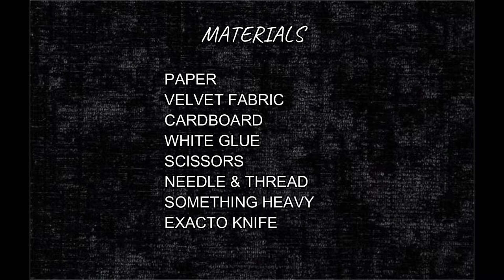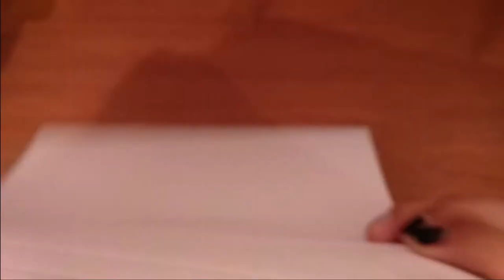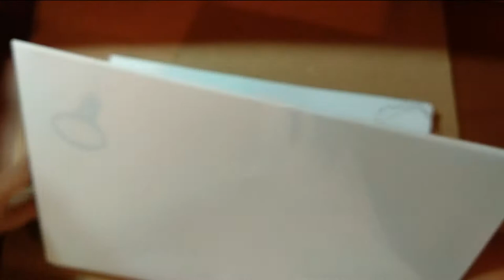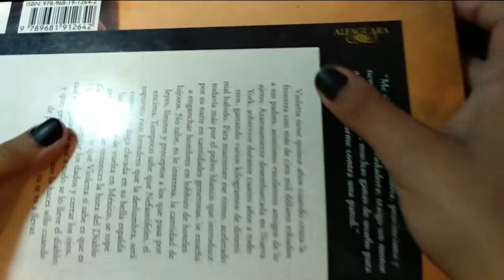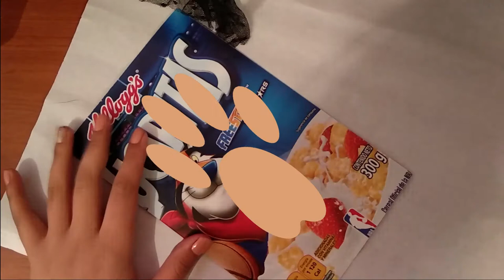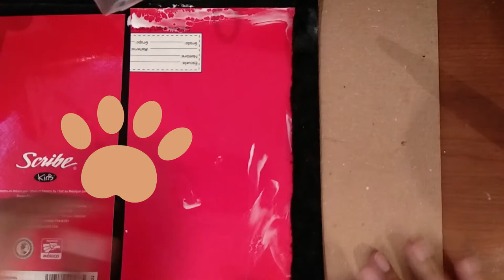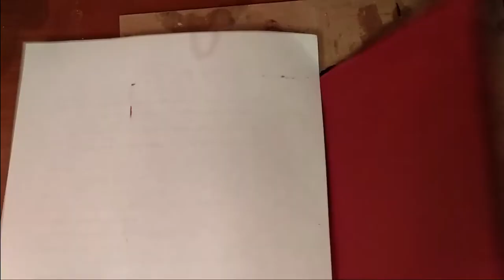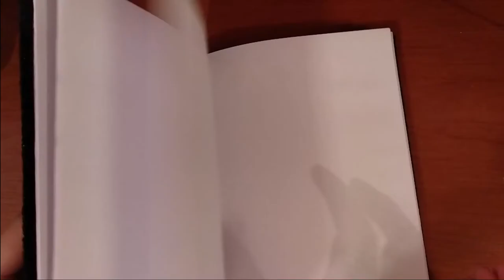Velvet Notebook DIY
Sorry if my english is bad
i had troubles with the audio, so i'm going to upload subtitles.

Please coment your opinions so i can improve my videos